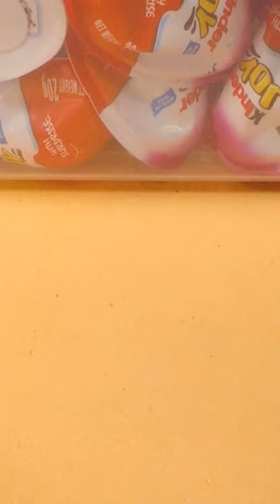Kinder Joy Toy Stencil Swiss Knife DV278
Stencil Swiss Knife
Kinder Joy Toy
DV278
Surprise Egg
Shorts